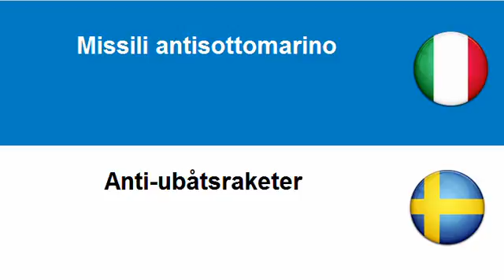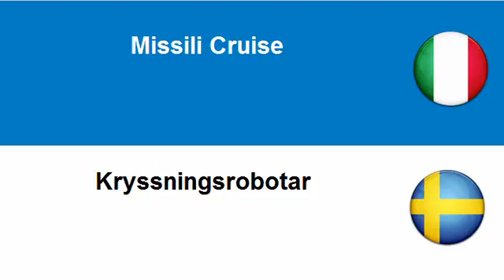Imparare lo Svedese = Missili